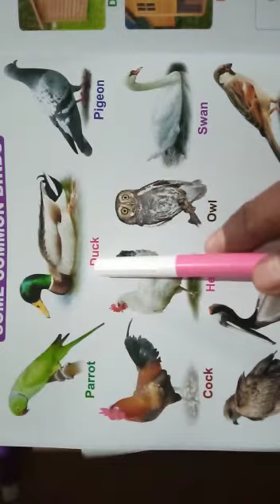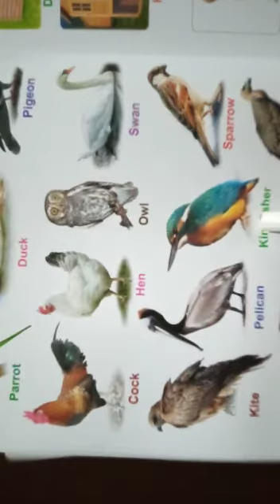Names of Birds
Video from Numal kashyap